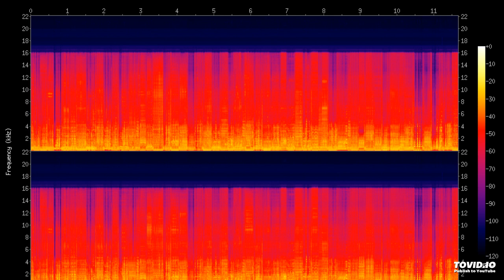Neon Nights (Neon Mix) S. Peak